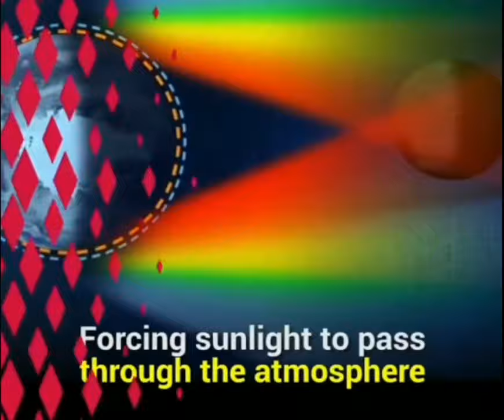Chandra Granan 31Jan 2018 | Lunar Eclipse | Sab se bada chandra grahan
सदी का सब से बड़ा चंद्र ग्रहण ३१ जनवरी २०१८ का लगा है| इस दिन चन्द्रमा आम दिनों से दो गुना बड़ा नजर आएगा और इसका रंग भी खुनी लाल होगा | चंद्रग्रहण वो स्थिति है जब चंद्रमा पृथ्वी के ठीक पीछे उसकी आ जाता है और उसपे सूर्य की किरणे कुछ हिस्सों पे ही आती है | ऐसा तभी हो सकता है जब सूर्य, पृथ्वी और चन्द्रमा एक सीधी रेखा में होते है । चांद के इस रूप को 'ब्लड मून' भी कहा जाता है।चंद्र ग्रहण शुरू होने के बाद ये पहले काले और फिर धीरे-धीरे सुर्ख लाल रंग में तब्दील होता है।